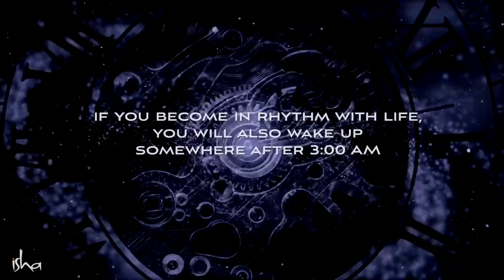Нещо феноменално се случва в 3:40 сутринта Садгуру